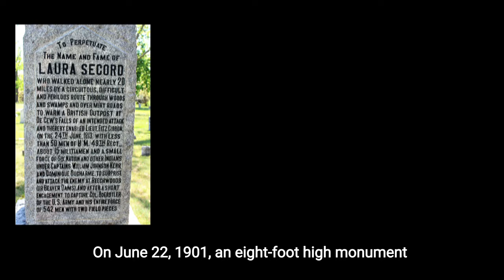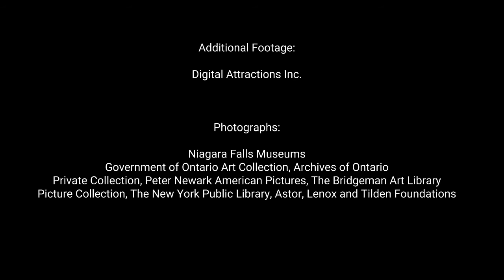The Bonnet of Laura Secord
Short history of Laura Secord and her bonnet in our collection.